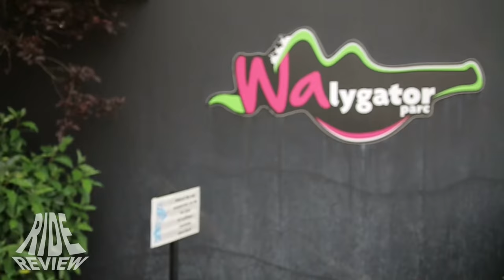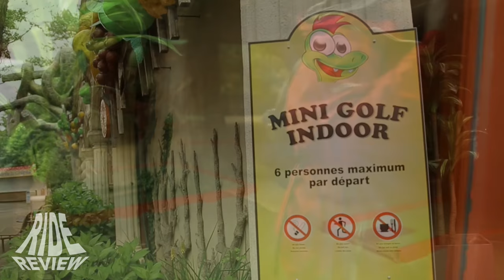[Doku] Walygator Parc - Parc propre et amusant - Freizeitpark Check